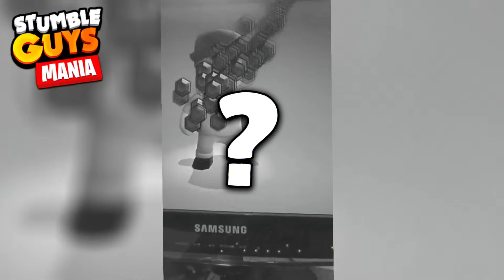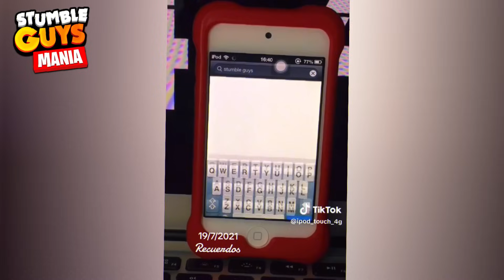100 Cosas QUE NO SABÍAS de Stumble Guys Manía… 😱🔥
Veremos 100 Mejores Cosas QUE NO SABÍAS de la Stumble Manía de Stumble Guys 😱 y Lugares Secretos... Trucos, Hacks, Bugs, Gemas Gratis, Secretos

Pon el codigo "Deser" en la tienda de Stumble Guys
Sígueme: